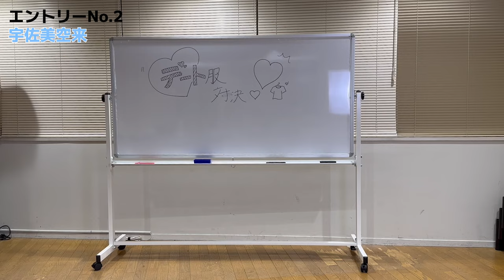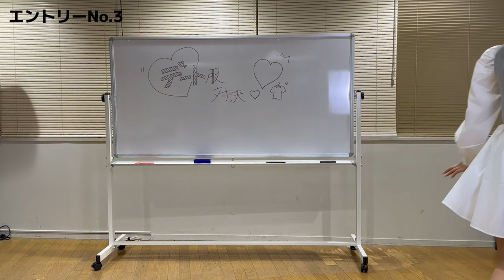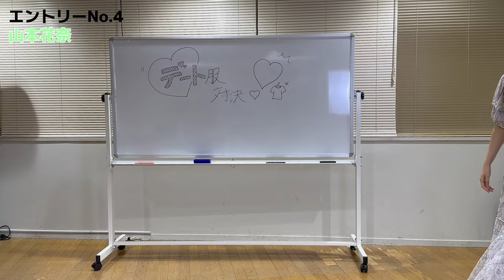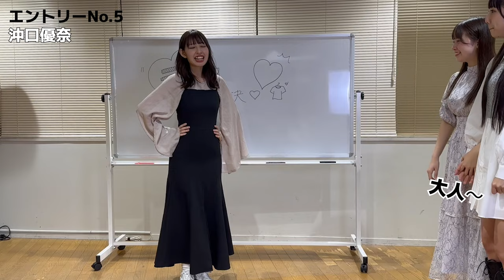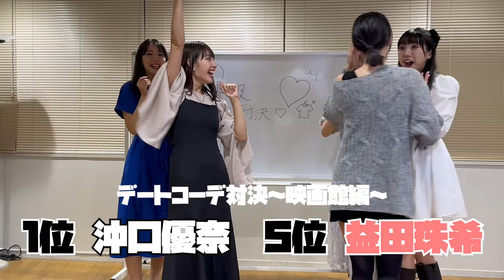【コーデ対決】秋の映画館デートコーデ対決！🎬🍁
本日のマジパンtubeはデートコーデ対決！
以前Xでみなさんに投票をしてもらったあの企画でございます！！
みなさんどのメンバーのコーデがお好きですか？🥰

今週末はハロウィンツアー東京公演！
まだ間に合います！ツアーファイナル是非お越しください👻

［👥］member
沖口優奈🤍

［💿］new single
「めろめろーりんぐ」mvはこちらから↓